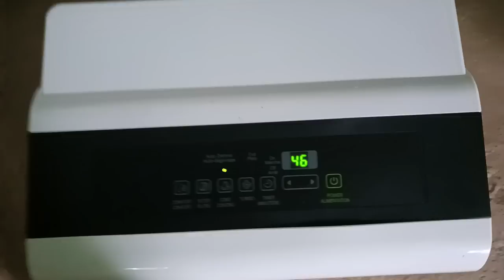hubs all back together